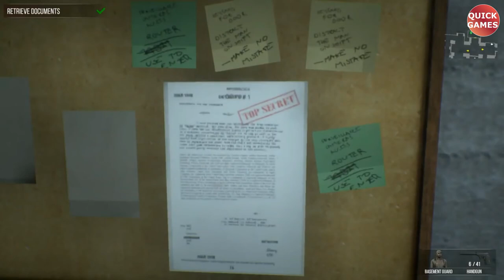The Slater - Playthrough Gameplay Part 2 (No Commentary)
The Slater - Part 2